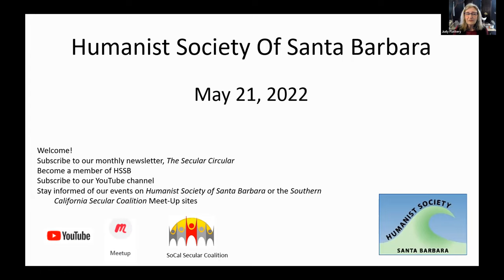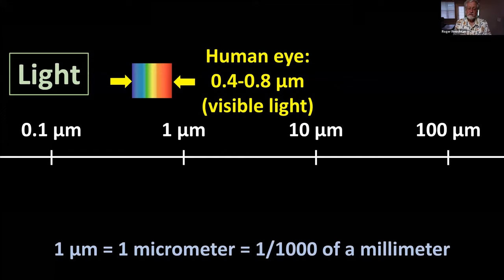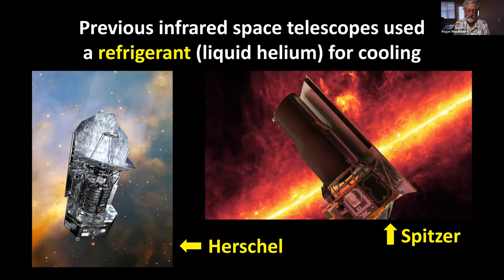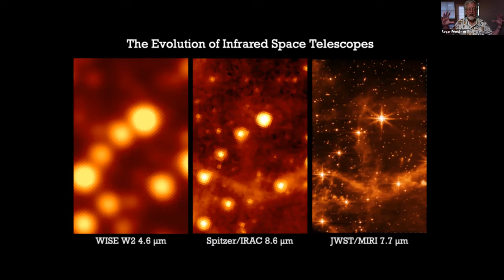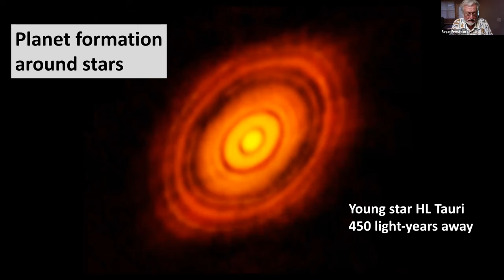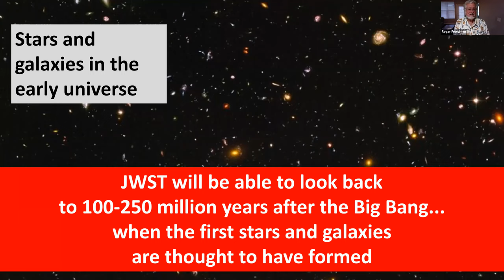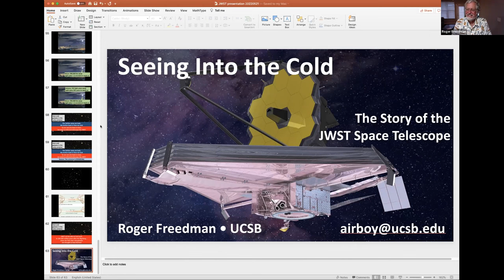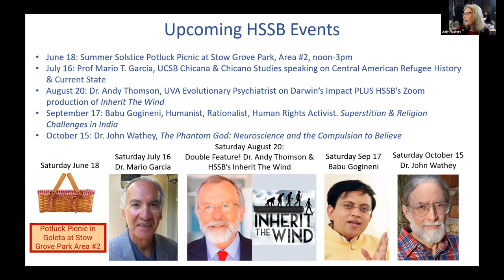Seeing Into The Cold: The Story of NASA and ESA’s James Webb Space Telescope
James Webb Space Telescope (JWST), the largest space telescope ever built, is now in permanent orbit around the Sun. In this non-technical talk Dr. Freedman will explain the purpose of the telescope, how it differs from other space telescopes like Hubble, and what astronomers hope to learn by using the JWST.

Dr. Roger Freedman is an emeritus teaching professor of physics at UCSB. He is the co-author of several textbooks on astronomy and physics. He is currently working on an educational comic book for physics students. In the 1970s Dr. Freedman worked as a comic book letterer and helped organize the San Diego Comic-Con (now the world’s largest popular culture convention).